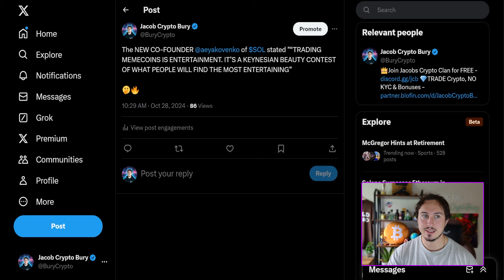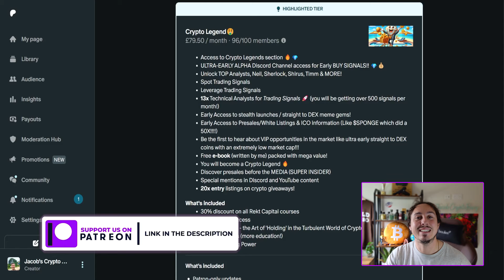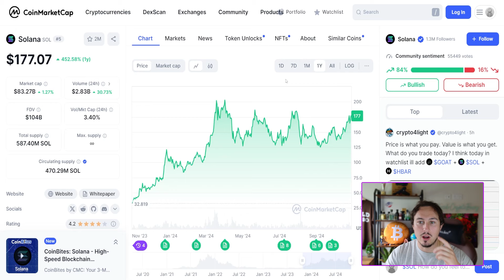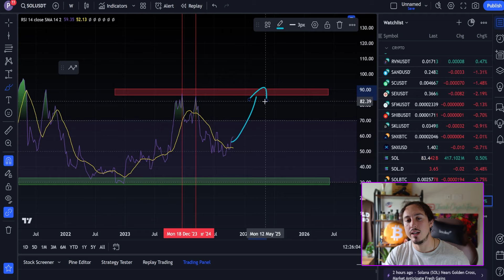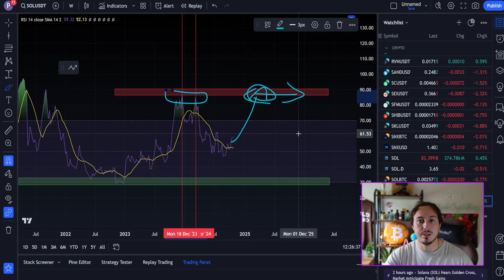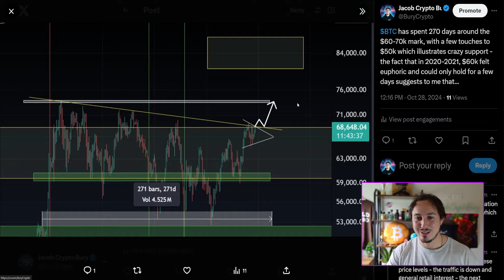SOLANA PRICE | SOLANA News - is $SOL About to SMASH $200?!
🔥- Begin Making an EXTRA $1,500 Per Month From Anywhere?!
🔥- Unlock OVER 500+ Trading Signals *PER MONTH* & Early Gem Calls in My Discord